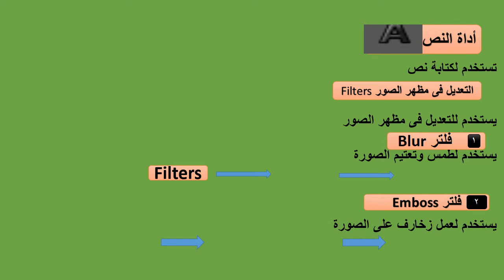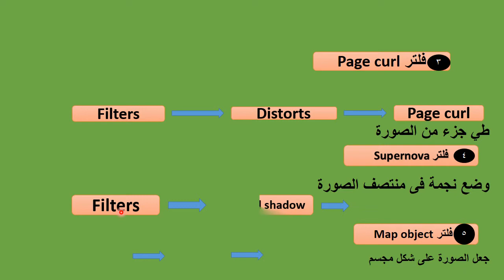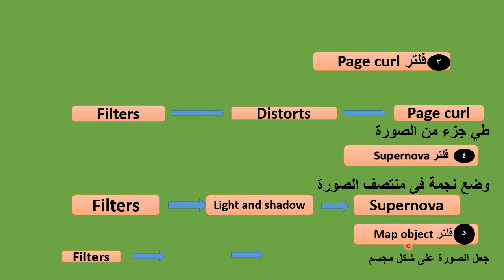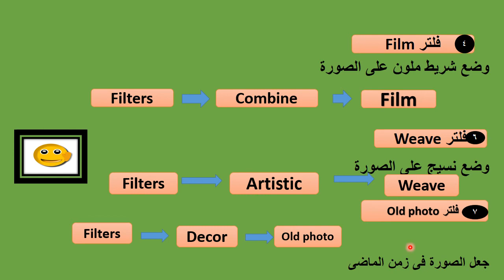م منال ربيع 1ع حاسب الى درس فلتر